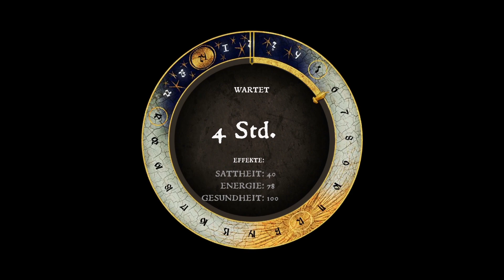Kingdom Come: Deliverance #17 - Jagen mit Hans, werden wir doch noch Freunde?! - Deutsch HD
Ein Kingdom Come: Deliverance Let's Play mit Gameplay kommentiert von Xaroc in Deutsch

🚗 Kingdom Come: Deliverance Playlist [german/deutsch]:

GENRE: Action, Abenteuer, RPG
ENTWICKLER: Warhorse Studios
PUBLISHER: Warhorse Studios, Deep Silver
FRANCHISE: Kingdom Come Franchise, Warhorse Studios, Deep Silver
VERÖFFENTLICHUNG: 13. Feb. 2018